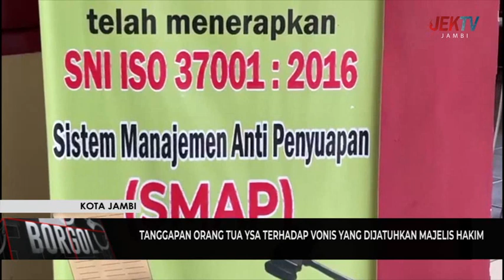TANGGAPAN ORANG TUA YSA TERHADAP VONIS YANG DIJATUHKAN MAJELIS HAKIM